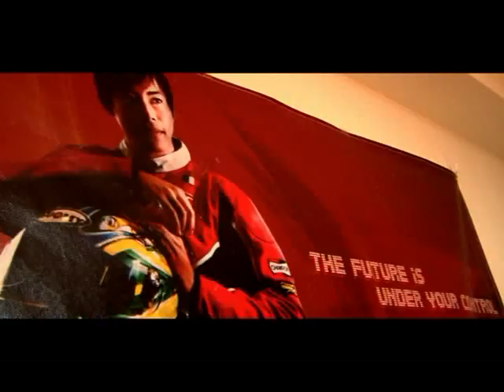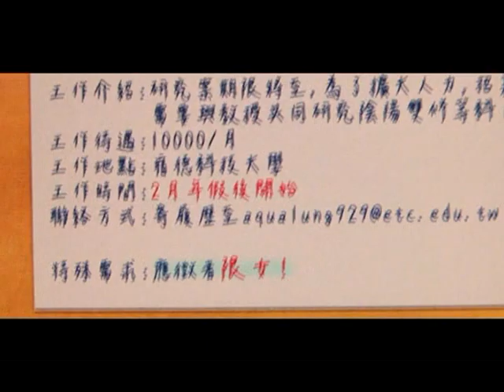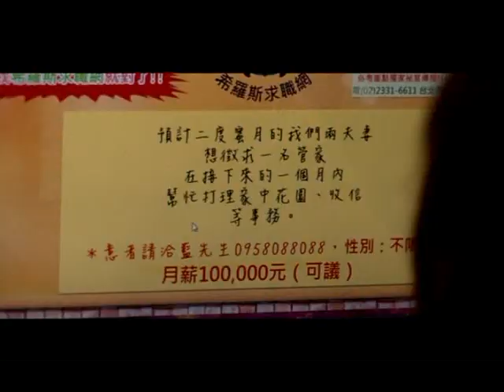管家毀滅倒數 1/5 - 中正大學傳播學系100級畢業展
影片介紹：

為了女友而存錢買車的阿良，接下了一份管家的工作，沒想到卻意外揭開他惡夢的序章。無法意料的事件迎面而來，價值三千五百萬的青蛙 弄丟的房子 黑道老大的武士刀...解決一波又一波事件的過程中，阿良也逐漸發現自己真正想追尋的東西...